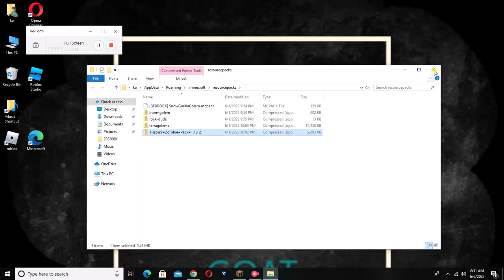HOW TO CHANGE TEXTURE PACK IN MINECRAFT